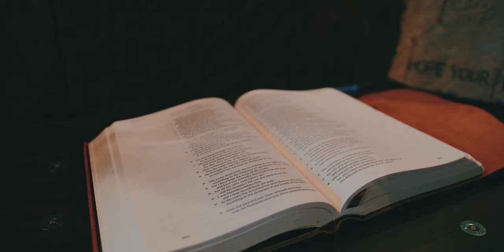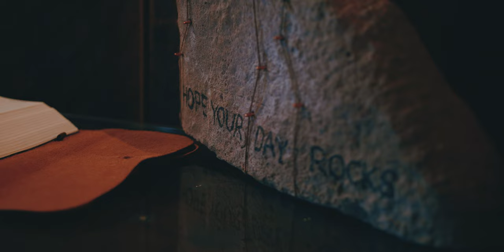Karis and Brady // A February Intimate Nashville Wedding